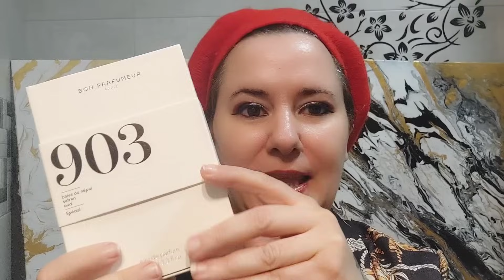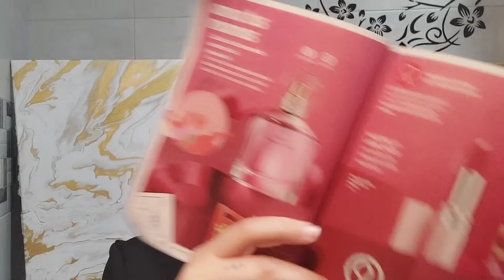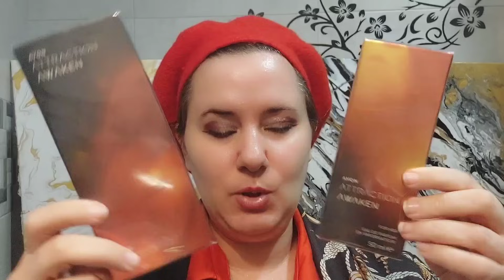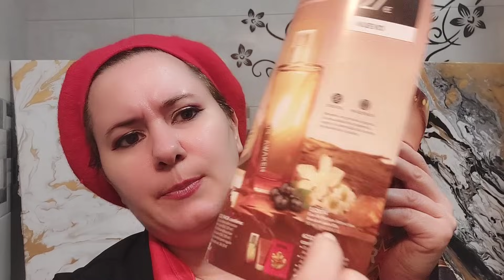¡SUPER HAUL DE PERFUMES! ¡Sugar Candy de Montale y muuuucho más!